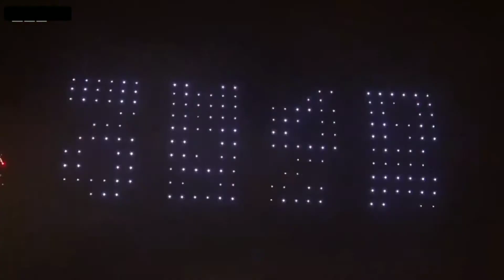JOURNEY OF 2020 🥺